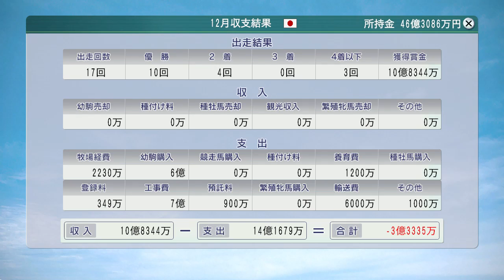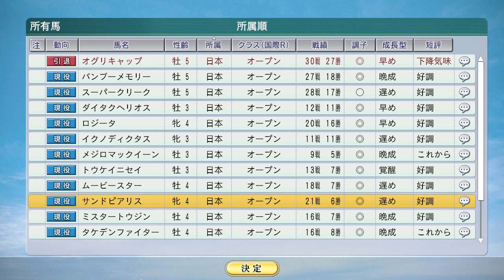【Winning Post 8 2016】1990年12月4週オグリキャップ有馬記念で引退レース！ 年末表彰式